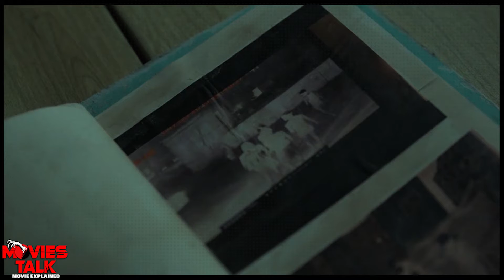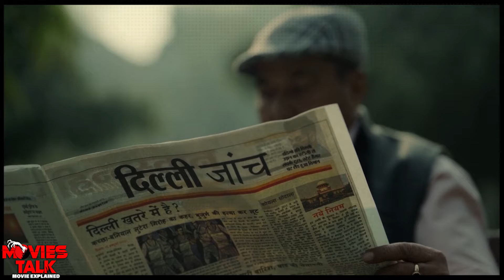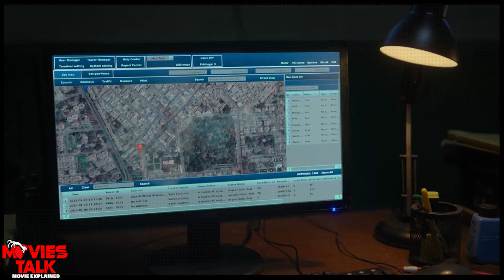Delhi Crime Season 2 Ending Explained | 2022 Best Crime/Drama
Hello friend, today I am going to talk about delhi crime season 2 ending explained details in this video.